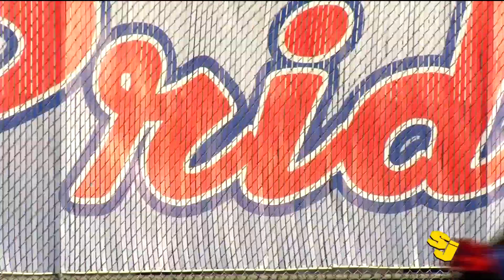Sports Jam Interview: Armstrong Nordic Skiing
John Jacobson talks with Armstrong Nordic skiers Rainey Baker, Lucia Sculati, William Omodt and Sam Himes about the upcoming Northwest Suburban and Section 6 meets. The Falcons will be among the contenders at both meets.  Airing on the January 22, 2018 edition of CCX Media’s Sports Jam.